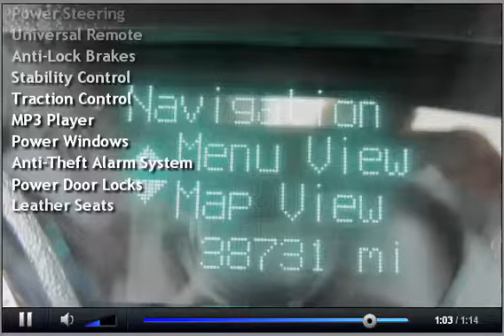2006 Chrysler SRT-8 w/ 6.1LV8 1 Owner Only 38k miles Nav 20's S/R Kicker Prem Sound!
This is one of the finest examples of a 2006 300 SRT-8 in the country!! Locally owned, Adult Driven and just traded. CARFAX Certified 1 Owner No Accident! The maintenance on this car is nothing short of impeccable! MSRP new was $46,745! This car has it all! SRT-8 Sport Package, 6.1L V8, Power Sunroof GPS Navigation w/ Hands Free UConnect Hands Free Communication, Heated Leather Front Seats, 20" SRT-8 Design Wheels, 6 CD Changer,13 Kicker SRT High Performance Speakers, 322 Watt Kicker SRT Amp, 100-Watt Kicker SRT Subwoofer, and much more. This car drives like a dream!